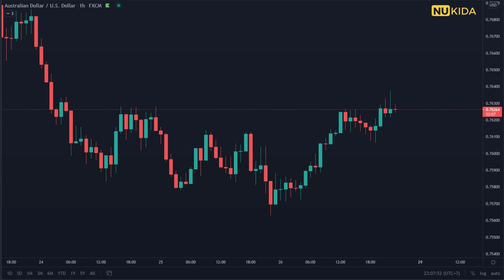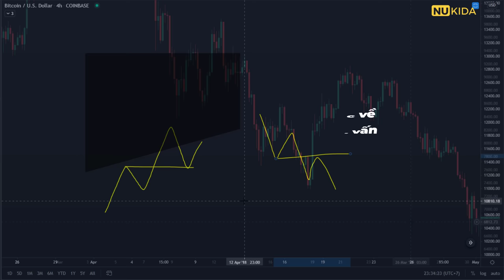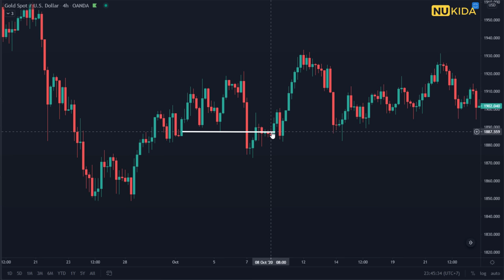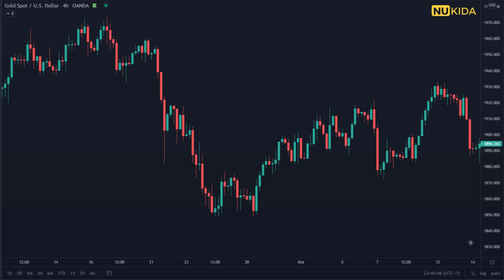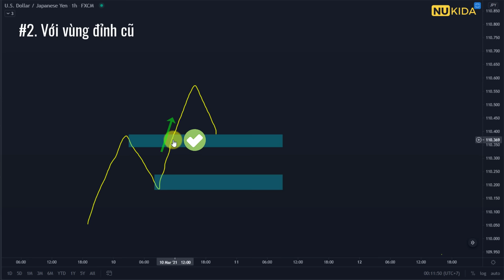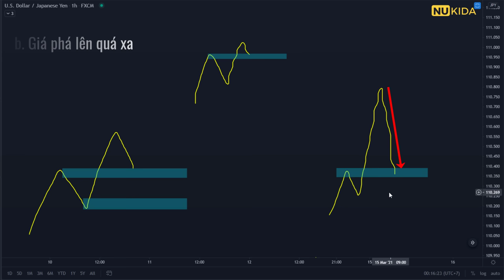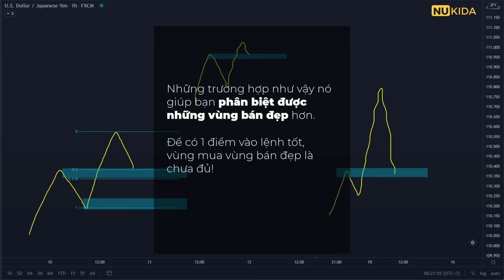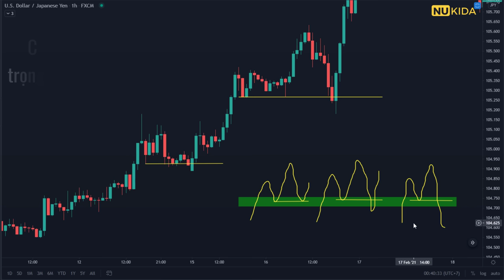Phương Pháp Giao Dịch Mình CHƯA TỪNG CHIA SẺ (Cực Tâm Huyết)